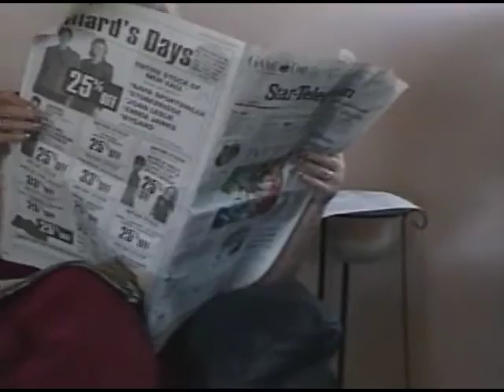George Washington Ryan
Interview Jug Ryan